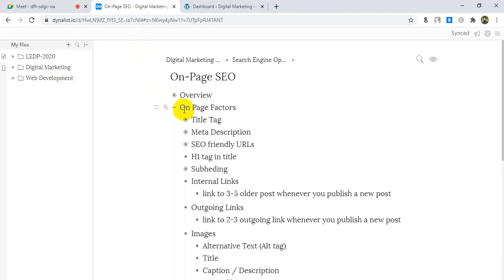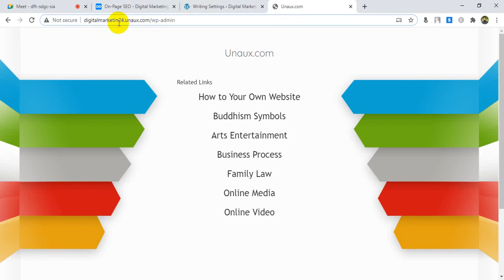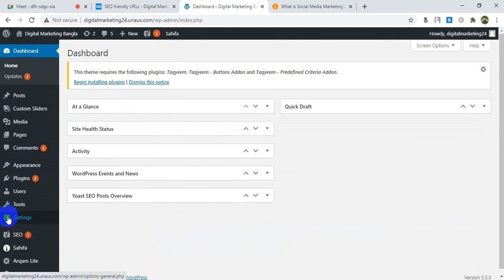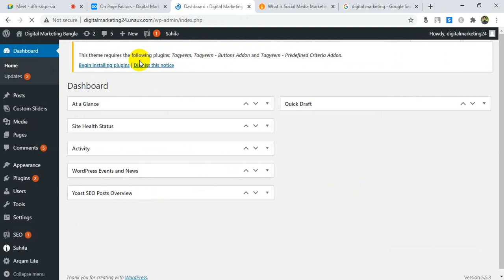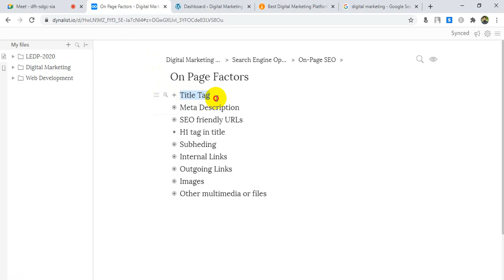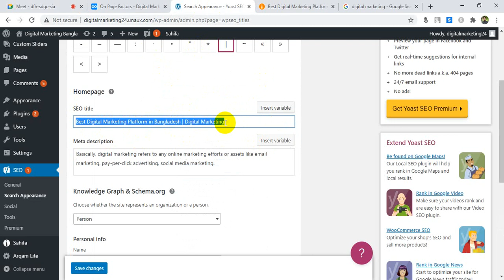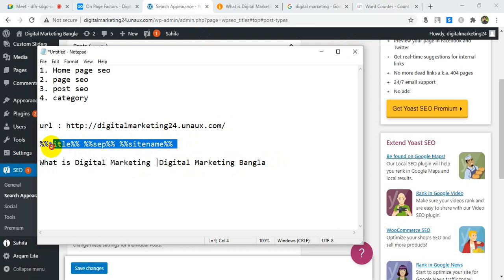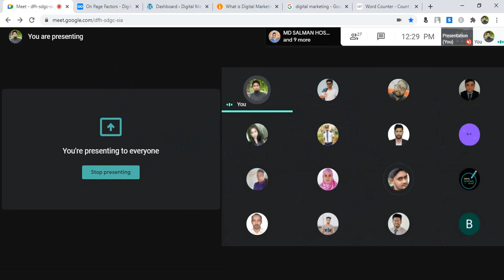How to do On Page SEO | On Page SEO Bangla Tutorial | Class-31